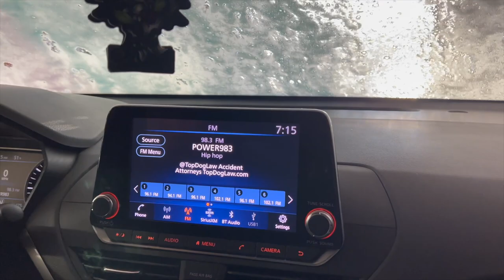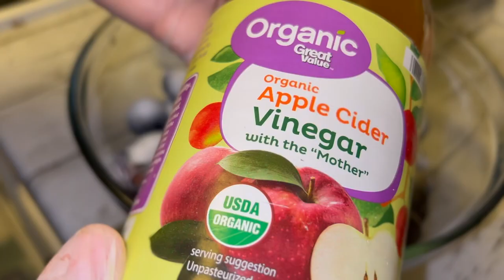weekly vlog: chit chat, gym things, kitchen revamp, $500 sams club haul | LanaMor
🌻 FAQs & Camera Equipment 🌻
Location: Arizona
Ethnicity: African American
Birthday: April 1994
Height: 5'4
Vlog Camera: Sony ZV-1 & iPhone 14 Plus
Editing Software:  iMovie